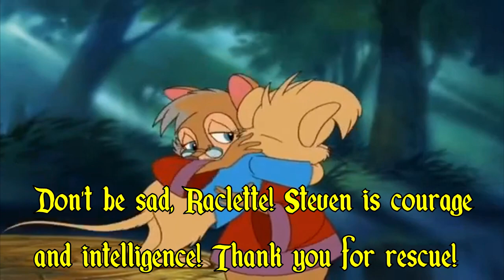The Aristocats part 20 - Save Cats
This is long video. This is final battle, Nimnul tried Duchess and Kittens export outside the country. Soon, Fat Cat, Delilah and thier Minions took Shere Khan named Trigger. It's Escape from Zoo.

Cast appearance:
Frou-Frou - Lyra (Jungle Emperor Leo)
Berlioz - Meatball (44 Cats)
Madame - Kyoko Otonashi (Maison Ikkoku)
Marie - Treasure (Whisker Haven)
Duchess - Lulu Caty
Susu Caty - herself
Susu's daughter - Milady (44 Cats; Young Duchess)
Luna - herself
Mimi's daughter - Pilou (44 Cats)
Toulouse - Lampo (44 Cats; Young Thomas O'Malley)
Edger (Butler) - Professor Nimnul (Chip n' Dale Rescue Rangers)
Fat Cat - himself
Georges Hautecourt - Ban Shunsaku
Artemis - himself
Mimi Caty - herself
Ultra Nyan - himself
Diana - herself
Pichus - themselves
Pikachu - himself
Eevee - herself
Napoleon - Plato (Chip n' Dale Rescue Rangers: To the Rescue)
Lafayette - Rover Dangerfield
Frog - Ribbit (Chip n' Dale Rescue Rangers: Zipper Come Home)
Thomas O'Malley - Mikan Kusanagi (Mikan Enikki)
French Milkman - Captain Hook (Peter Pan; 1953)
Elvira (Trump's wife) - Delilah (Krypto the Superdog)
Steven (Susu's husband) - Jerry (Mikan Enikki)
Amelia Gabble - Blackberry (Watership Down; 1999)
Abigail Gabble - Bianca (Spyro: Year of the Dragon)
Le Petit Café Chef - Chef Louis (The Little Mermaid; 1989)
Uncle Waldo - Roger Rabbit (Who Framed Roger Rabbit)
Raclette - Mrs. Brisby (The Secret of NIMH)
Scat Cat - Pero (The Wonderful World of Puss 'n Boots)
Alley Biden (Thomas and Steven's father) - Tom (Tom and Jerry)
Mimolette - Elder Brisby (The Secret of NIMH II: Timmy to the Rescue)
Young Raclette - Teen Tanya (An American Tail: Fievel Goes West)
Alley Nixon - King of the Cats (Tom and Jerry: A Nutcracker Tale)
King (Susu and Mimi's father) - Cat King (The Wonderful World of Puss 'n Boots)
Elvira (disguise) - Katy (Krypto the Superdog)
Rosemary - Ikuko Tsukino (Sailor Moon; 1992)
Officers - Officer Kirby and Muldoon (Chip n' Dale Rescue Rangers)
Trigger - Shere Khan (The Jungle Book; 1967)
Biden's Guards - Tom's Soldiers (An American Tail: Fievel Goes West)